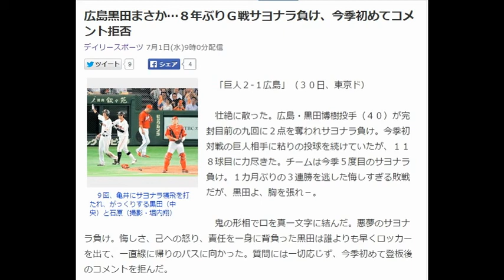広島黒田まさか…８年ぶりＧ戦サヨナラ負け、今季初めてコメント拒否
９回、亀井にサヨナラ犠飛を打たれ、がっくりする黒田（中央）と石原（撮影・堀内翔）
　「巨人２-１広島」（３０日、東京ド）

　壮絶に散った。広島・黒田博樹投手（４０）が完封目前の九回に２点を奪われサヨナラ負け。今季初対戦の巨人相手に粘りの投球を続けていたが、１１８球目に力尽きた。チームは今季５度目のサヨナラ負け。１カ月ぶりの３連勝を逃した悔しすぎる敗戦だが、黒田よ、胸を張れ－。

　鬼の形相で口を真一文字に結んだ。悪夢のサヨナラ負け。悔しさ、己への怒り、責任を一身に背負った黒田は誰よりも早くロッカーを出て、一直線に帰りのバスに向かった。質問には一切応じず、今季初めて登板後のコメントを拒んだ。

　復帰後初完封目前の九回。２安打で１死一、三塁とされ、阿部に右前同点打を浴びた。続く一、三塁から亀井にサヨナラの左犠飛。今季最多タイの１１８球目。敗北を告げる三走・坂本の生還を見届けた右腕は唇をかみ、ベンチへ引き揚げた。

　快投が暗転した。八回までに稼いだアウト２４個中、三振は８つ、ゴロアウトは１２個を数えた。最速１５０キロの直球、フォークがさえ、持ち味を存分に発揮した。一回２死から六回まで１６人連続で抑えた。無死二塁のピンチを２死までこぎつけた七回には、亀井をスライダーで二ゴロに封じ、グラブをたたいてほえた。今季最高の投球だったが、最後に音を立てて崩れた。

　緒方監督は悔しさを押し殺しながら「負けは痛いよ。（黒田は）責められない」と述べた。畝投手コーチは「八回が終わった後に本人と話して、九回を任せることになった。ボール自体は問題なかった。ナイスピッチングだった」と話した。

　０７年９月１４日以来の巨人戦登板。プロ初勝利（９７年４月２５日）、プロ通算１００勝（０７年７月１４日）はいずれも東京ドームでの巨人戦。以前に「日本にいる時から思い入れがあった」と話していた通り、魂のこもった１１８球だった。

　８回２／３を６安打２失点でチームは今季５度目のサヨナラ負け。５月３１日以来の３連勝を逃し、６月の月間成績を５割で終えた。

　負けはしたが、カープの４０代投手では、９７年・大野豊以来の完投。かねて「強いチームに勝っていかないとダメ」と話していた右腕。この悔しさを糧にやり返すだけだ。引用：Yahooニュース